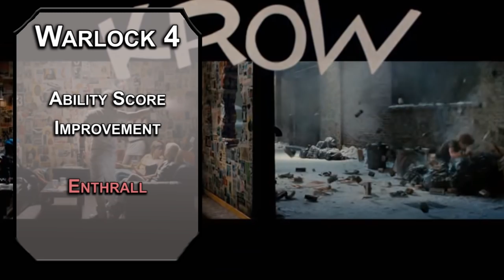How to Play Scott Pilgrim in Dungeons & Dragons (Scott Pilgrim vs the World Build for D&D 5e)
Today we have a build for Scott Pilgrim from Scott Pilgrim Vs. The World for Dungeons & Dragons! Be a guy in a band with magical swords in D&D 5e!